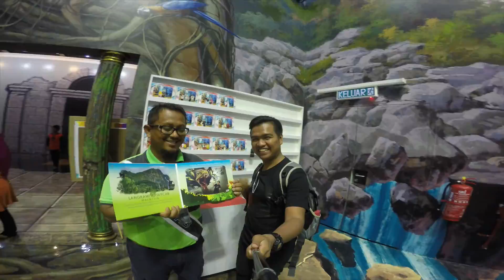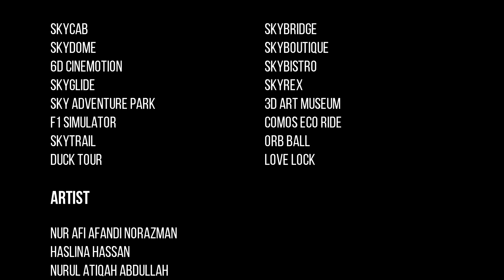LANGKAWI SKYCAB PROMO 2016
Panorama Langkawi Sdn Bhd / Langkawi SkyCab

PLSB was incorporated on 28th of September 2002. On 6th January 2003, PLSB took over operations of the cable car system from its former operator, Langkawi Cable Car Sdn. Bhd. The Langkawi cable car system currently known as " Langkawi SkyCab, has received numerious world-class recognitions and awards ever since.